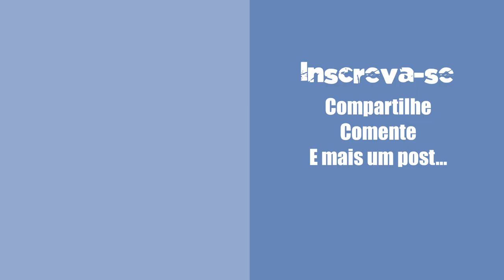A Hora do Espanto (1985) - Veja como eles mudaram | Antes & Agora (2022)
Cast: Then and Now

80s tv shows then and now,
80s tv series then and now,
80s celebrities then and now,
then and now 2022,
Ronaldo then an now,
actors then and now,
90s stars then and now,
90s actors then and now,
best,
greatest,
classic,
80s,70s,90s,
90s celebrities then and now.